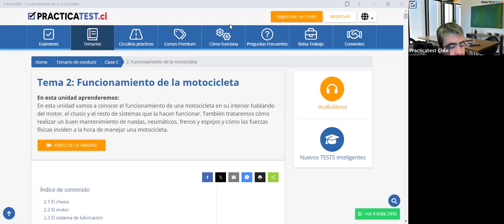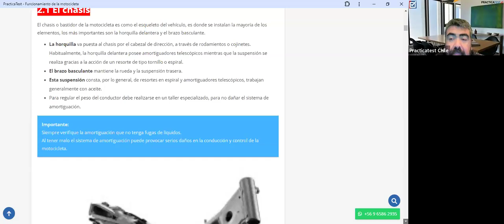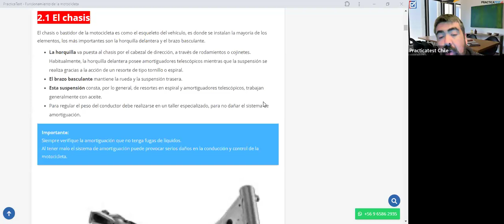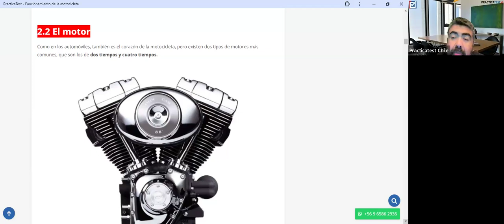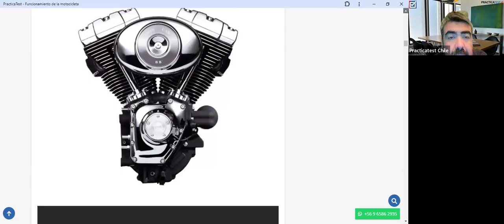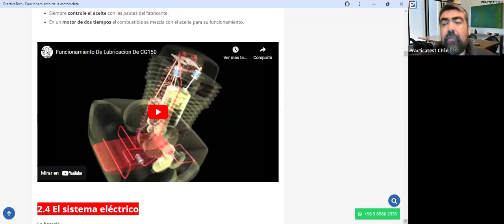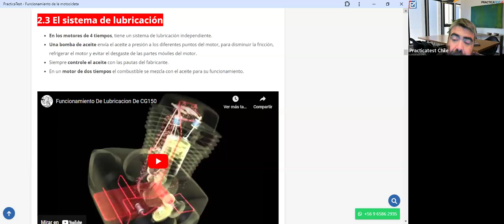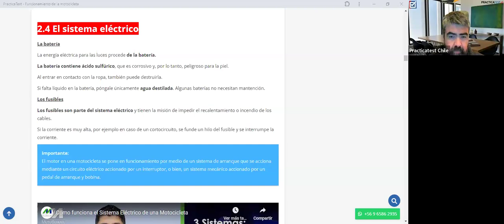374. TEÓRICO CLASE C - Licencia de conducir Chile 2024 - Examen Teórico DE EDUCACION VIAL - CONASET